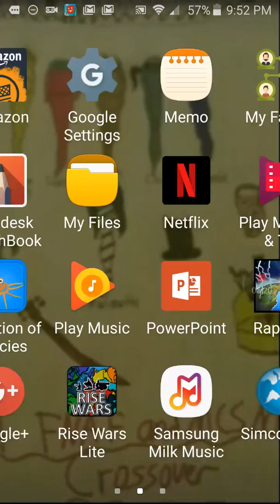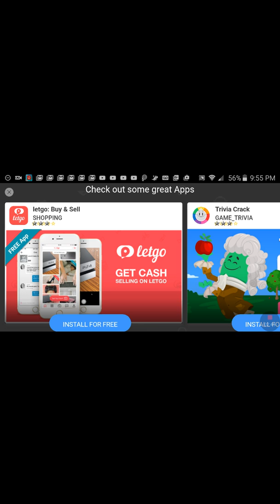The missing cornties ep1 "welcome"